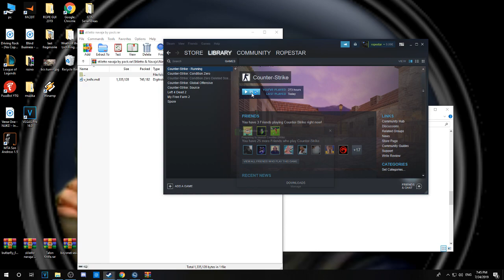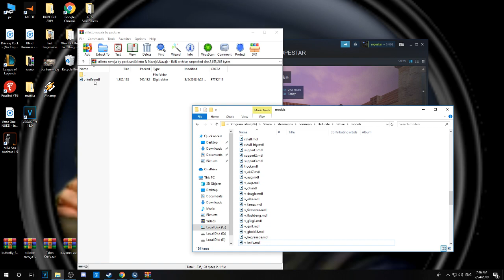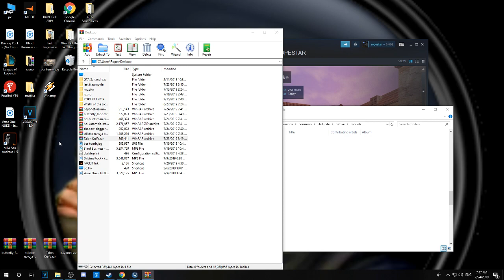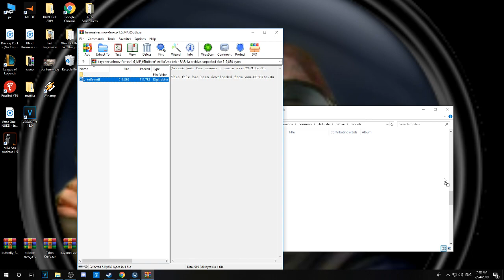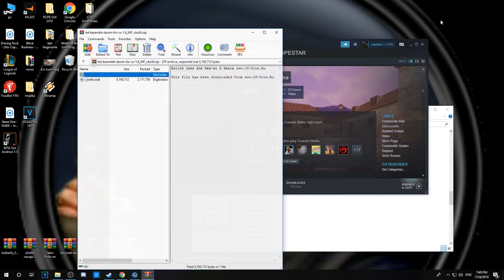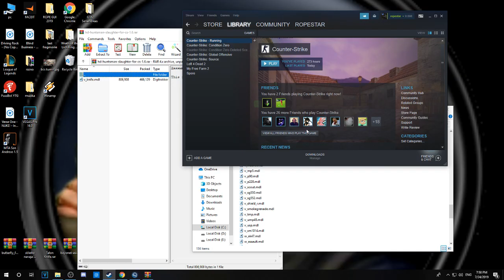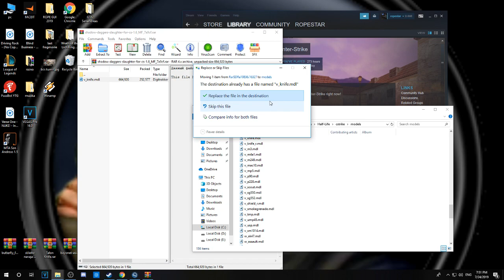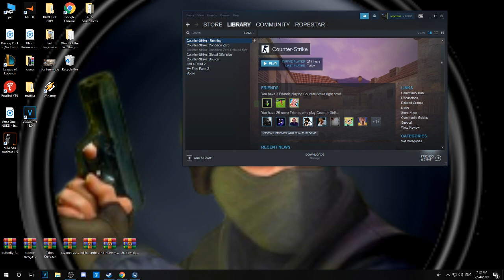CSGO NOZEVI U CS 1.6 + DOWNLOAD